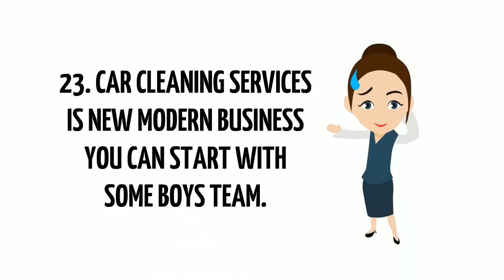25 Best Small Business Ideas for Womens in INDIA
25 Best Small Business Ideas for Womens in INDIA